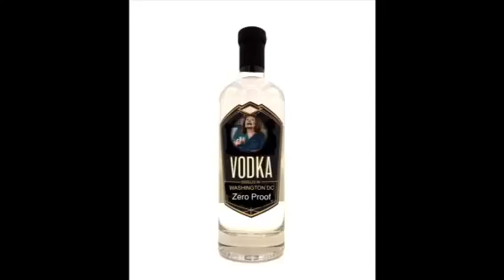Zero Proof Pelosi Vodka